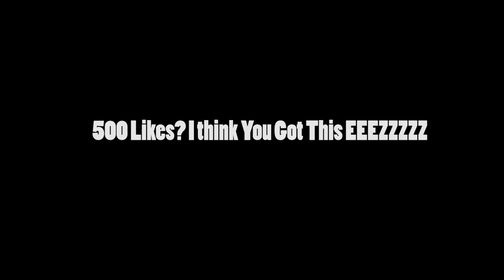MW3: Infected #2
BRO WTF!